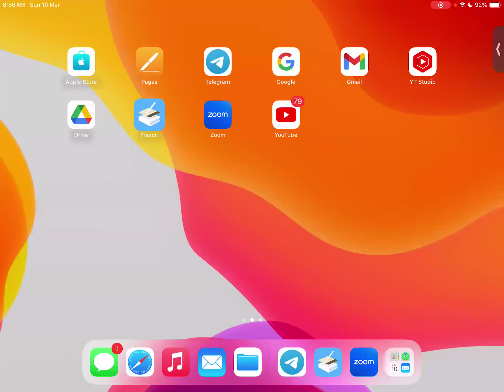Functions | JEE ADVANCED | Q 15 | Mathematics